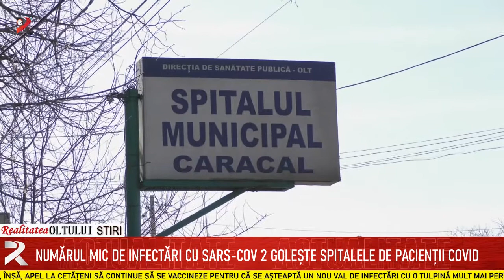Numărul mic de infectări cu Sars-Cov 2 golește spitalele de pacienții Covid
Incidența cumulată a cazurilor de COVID la nivel județean a ajuns astăzi la 1,5 la mia de locuitori. Numărul mic de infectări raportat de aproape două săptămâni de autorități a făcut ca spitalele din județ să se golească de pacienții Covid. La Caracal, spitalul support Covid a primit ,,undă verde” să interneze și să trateze pacienți neinfectați cu SARS-COV 2. Medicii fac, însă, apel la cetățeni să continue să se vaccineze pentru că se așteaptă un nou val de infectări cu o tulpină mult mai periculoasă decât varinta Delta.